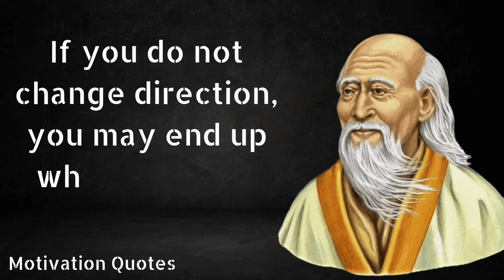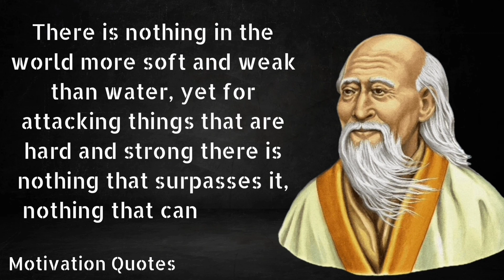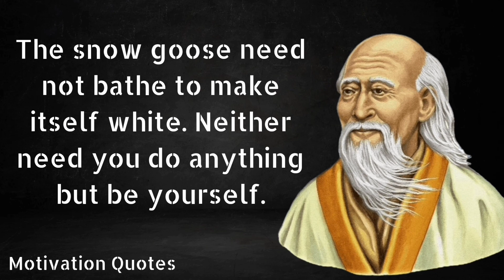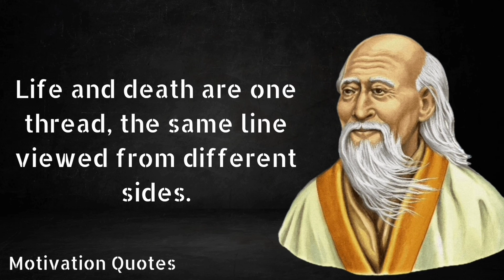Lao Tzu's Quotes Which are better known in youth to No to Regret in old age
Laozi, also rendered as Lao Tzu, or Lao-Tze, proper name Li Er, courtesy name Boyang, was an ancient Chinese philosopher and writer. He is the reputed author of the Tao Te Ching, the founder of philosophical Taoism, and a deity in religious Taoism and traditional Chinese religions.

about!!

We hope you enjoyed this wise Quotes